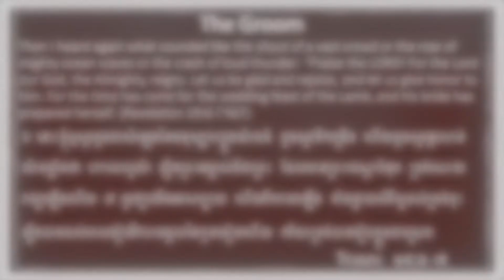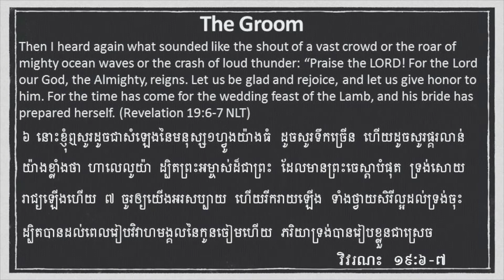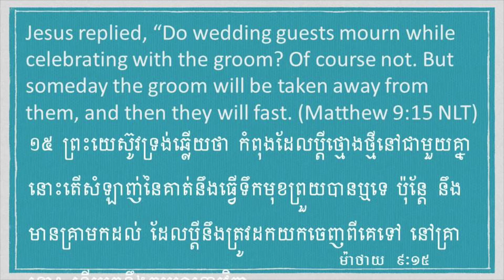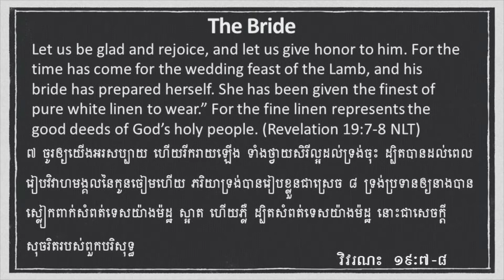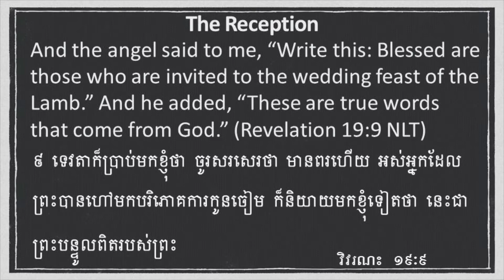CACF 10-12-2014 Marriage In Heaven by Pastor Chanda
Cambodian American Christian Fellowship Sermon 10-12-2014 Marriage In Heaven by Pastor Chanda
Location: The Bridge Community 3750 Sullivant Avenue, Columbus, OH 43228
Youth Bible Study & Fellowship: Thursday 6 PM - 9 PM
Saturday Morning Prayer: 8 AM - 9 AM
Saturday Bible Study: 9 AM - 10 AM
Sunday School: 9:45 AM - 10:30 AM
Worship: 10:45 AM - 12:00 PM